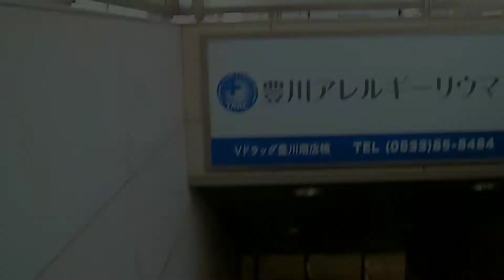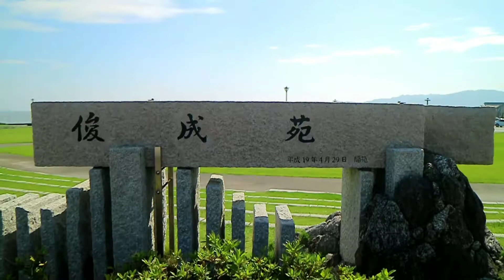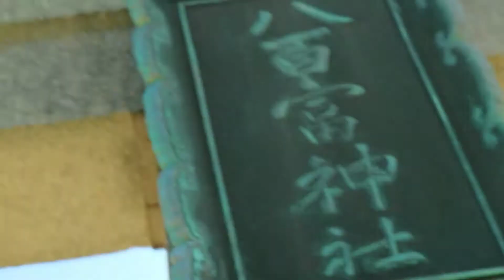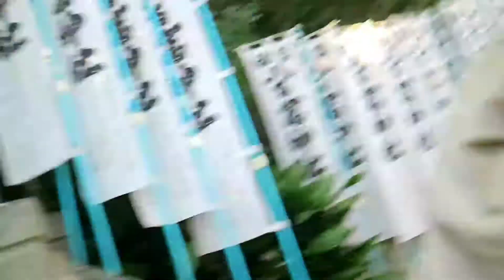Main ke Pantai Jepang "Gamagory Beach"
Assalamualaikum warrahmatullahi wabarrakatuh
Ohayou gozaimasu….
Selamat pagi
Welcome Back To My Story

Kembali lagi di story ``UMARURU WAHIDO`` Di story kali ini Aku main ke salah satu pantai di jepang tepatnya di aichi Di gamagory, jadi tempatnya kaya ada pulau terpisah gitu. terus dihubungkan oleh jembatan yang jaraknya lumayan lahhh pkonya keren sihhh gamagory untuk kalian yg di nagoya ini bisa jadi salah satu tempat yang patut dikunjungi selamat menikmati enjoy watching thanks

Kalian bisa Follow Aku di :
You Tube : Umaruru Wahido

Kalian juga boleh comment kali aja ada pertanyaan seputar jepang atau mau tau apa tentang jepang insyaallah kalau bisa aku akan buatin vidio nya yang positif ya guys hehe….

This Vidio Created By : Kinemaster
Take By : Cannon Eos M3